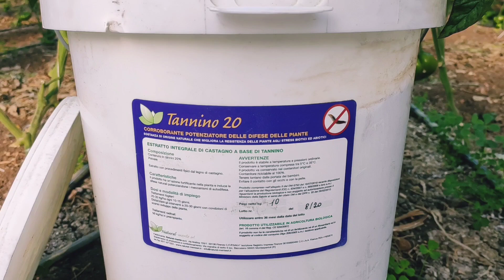Tannino 20 Polvere Insetticida Bio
Tannino 20 P Insetticida repellente in polvere. Altro prodotto consentito in agricoltura biologica della Natural-mente srl. Contiene Tannini di castagno repellenti per gli insetti e le malattie fungine. Nel terreno svolgere anche un effetto nematocida.

Fate i bravi picciotti !
Gianluca Morana